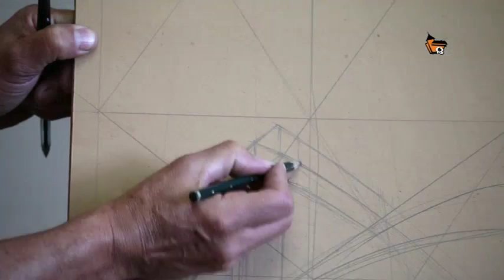COTRIM AMBIENTAÇÃO MEIO DIA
Pintura feita aula de Ambientação simulando meio dia.